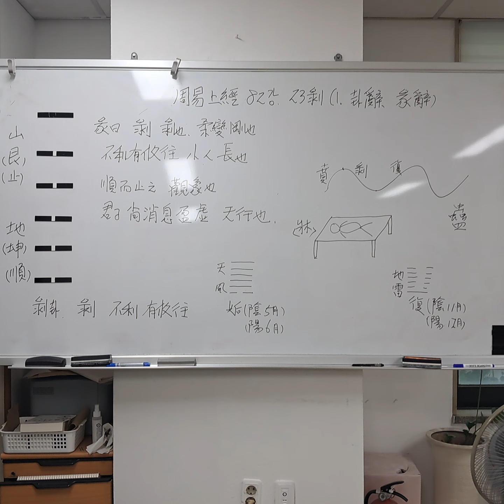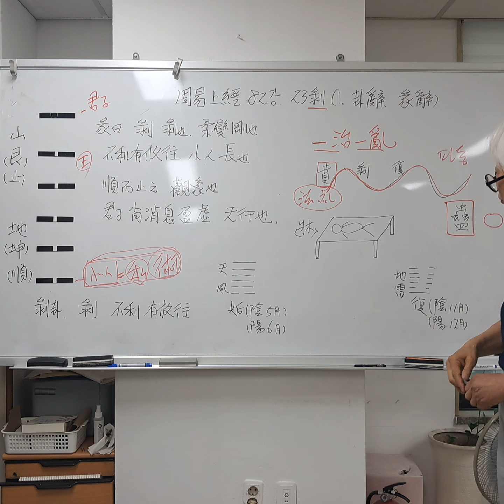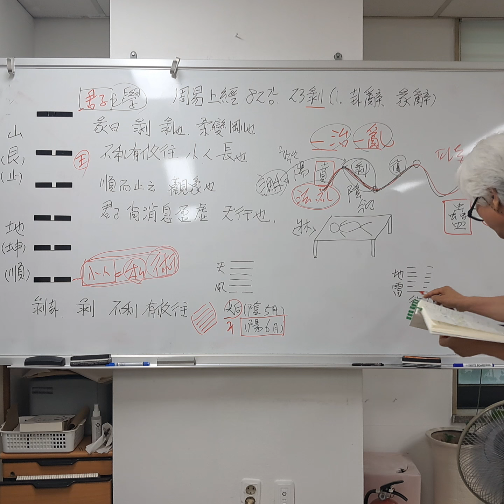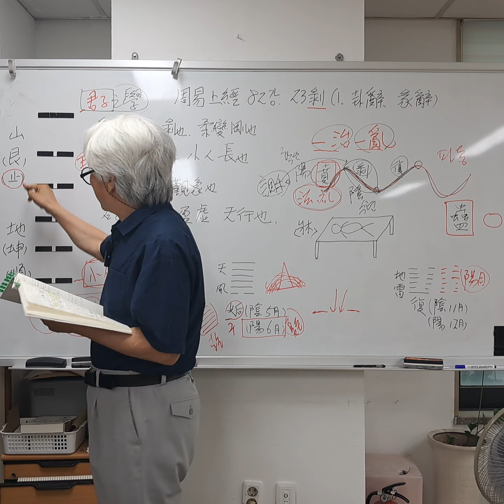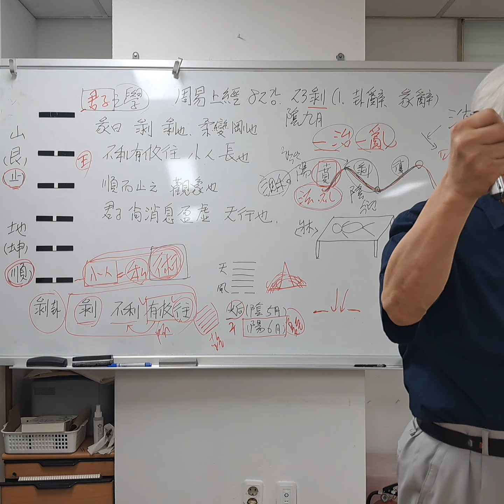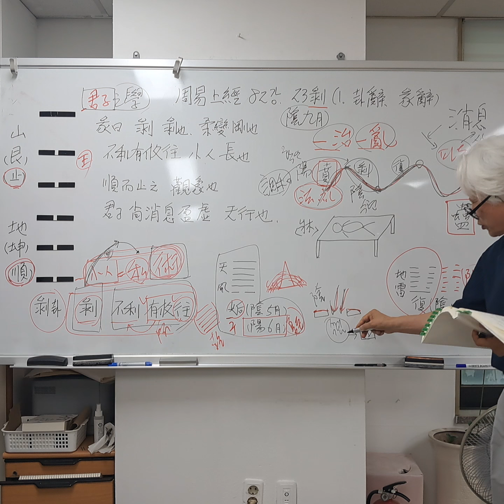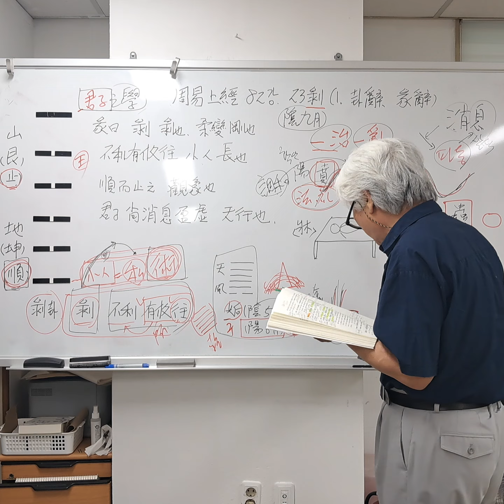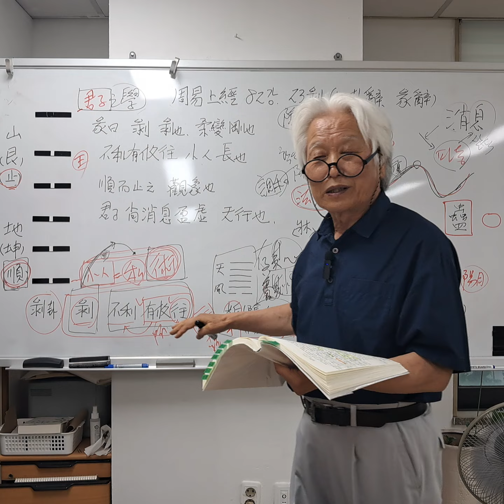최동락의 주역(周易) 읽기. 상경(上經) 82강. 23 박괘(剝卦). (1. 괘사(卦辭), 단사(彖辭))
주역(周易) 읽기. 상경(上經) 82강. 23 박괘(剝卦). (1. 괘사(卦辭), 단사(彖辭))

(傳)
剝은 序卦에 賁者는 飾也니,
박은 서괘에 비자는 식야니,
致飾然後亨則盡矣라.
치식연후형즉진의라.
故受之以剝이라하니라.
고수지이박이라하니라.
夫物至於文飾이면 亨之極也니,
부물지어문식이면 형지극야니,
極則必反이라.
극즉필반이라.
故賁終則剝也라.
고비종즉박야라.
卦五陰而一陽이요.
괘오음이일양이요.
陰始自下生하여 漸長至於盛極하여,
음시자하생하여 점장지어성극하여,
群陰이 消剝於陽이라.
군음이 소박어양이라.
故爲剝也라.
고위박야라.
以二體言之하면
이이체언지하면
山附於地하니 山高起地上이어늘
산부어지하니 산고기지상이어늘
而反附著於地하니 頹剝之象也라.
이반부착어지하니 퇴박지상야라.

山 ☶ 艮
地 ☷ 坤
  剝卦

(卦辭)
剝은 不利有攸往하니라.
박은 불리유유왕하니라.

彖曰
단왈
剝은 剝也니
박은 박야니
柔變剛也니,
유변강야니,
不利有攸往은
불리유유왕은
小人이 長也일새라.
소인이 장야일새라.
順而止之는 觀象也니,
순이지지는 관상야니,
君子尙消息盈虛 天行也라.
군자상소식영허 천행야라.

이천선생님이
전(傳)에서 말했습니다.
“박괘(剝卦)는 서괘전(序卦傳)에서
‘비(賁)은 꾸밈이니,
꾸밈을 지극히 한 뒤에 형통하면 다한다.
그러므로 박괘(剝卦)로 받았다.’고 하였다.
대저 사물이 문식(文飾)에 이르면
형통(亨通)함이 지극한 것이니,
지극하면 반드시 되돌아가므로
비(賁)가 끝나면 박(剝)이 되는 것이다.
괘(卦)가 다섯 음(陰)에 한 양(陽)이 있고,
음(陰)이 처음 아래로부터 생겨서
점점 자라 성극(盛極)함에 이르러
여러 음(陰)이 양(陽)을 사라지게 한다.
그러므로 박(剝)이라고 한 것이다.
두 체(體)로써 말하면
산이 땅에 붙어 있으니,
산은 땅 위에 높이 솟아 있는 것인데,
도리어 땅에 붙어 있으니,
무너지고 있는 상(象)이다.”

(卦辭)
박(剝)은 가는 바를 둠이 이롭지 않다.

단(彖)에서 말했습니다.
“박(剝)은 깎아 떨어지게 하는 것이니,
유(柔)가 강(剛)을 변화시킨 것이니,
기는 바를 둠이 이롭지 않음은
소인(小人)이 자라기 때문이다.
순리를 따라 멈춤은
상(象)을 보고서 하는 것이니,
군자(君子)는
사라졌다가 생겨나고,
가득찼다가 비워지는
하늘의 운행을 숭상한다.”